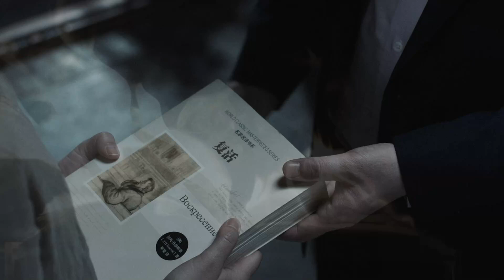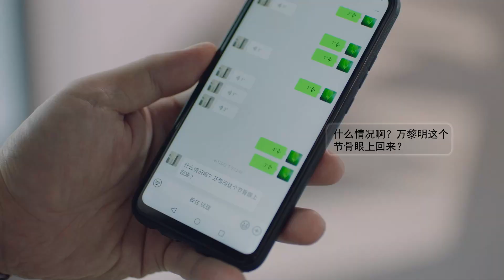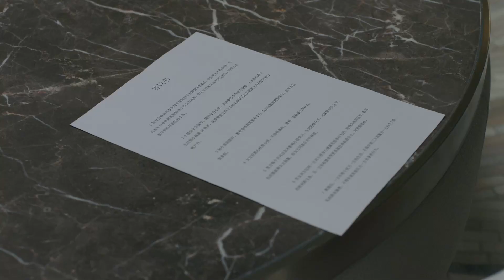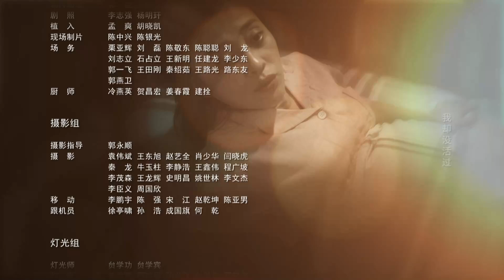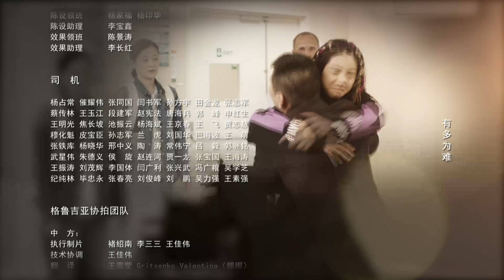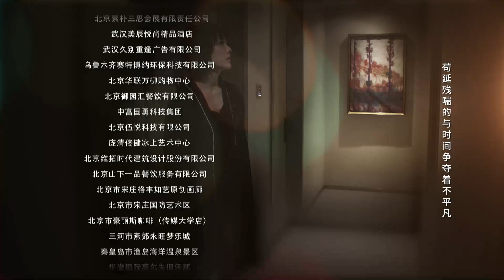《不惑之旅》25：震驚！前妻患有躁郁癥，自己卻愛上女兒的家庭教師，教師得知未婚夫出軌一蹶不振，兩個不幸的人能否彼此治愈修成正果（演員：陳建斌、梅婷，塗松巖、劉威葳、於明加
《不惑之旅》：震驚！前妻患有躁郁癥，自己卻愛上女兒的家庭教師，教師得知未婚夫出軌一蹶不振，兩個不幸的人能否彼此治愈修成正果（演員：陳建斌、梅婷，塗松巖、劉威葳、於明加